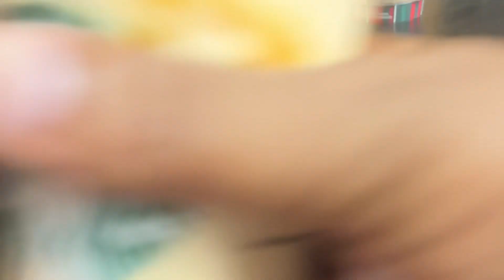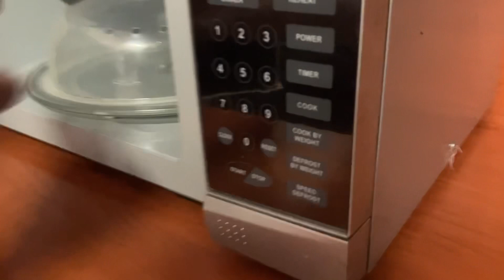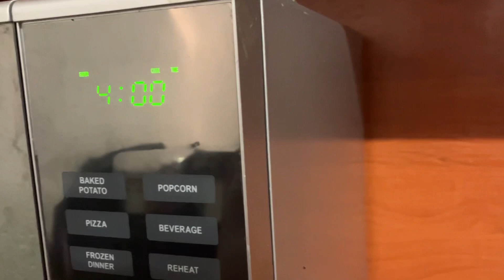VLOMAS [4] : Sunday with me | Getting ready for church | Starbucks..South African YouTuber